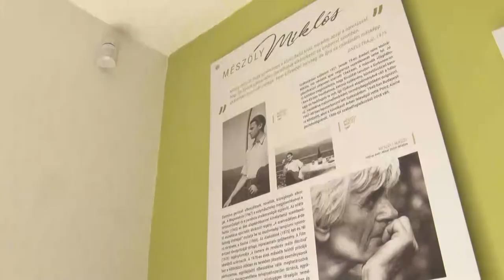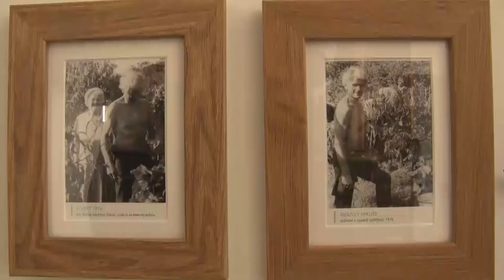Hátizsákos túrát szervezett a múzeum a Mészöly tanyához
A Múzeumok Őszi Fesztiválja keretein belül szervezte meg a Wosinsky Mór Megyei Múzeum a Mészöly túrát, aminek a végállomása Mészöly Miklós alkotói háza volt. A Porkoláb völgyben található tanya adott otthont a fáradt kirándulóknak, ahol egy hangrelaxációs program is várta őket a gyönyörű őszi napsütésben.